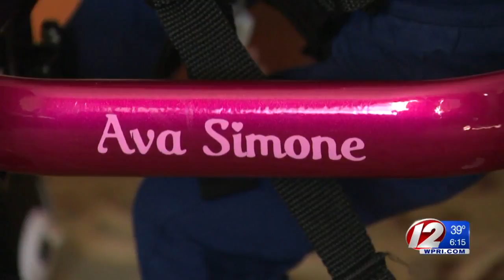Extremely rare disorder keeps family with triplets on their toes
“We hope Ava’s story makes everyone aware of the importance of genetic testing.”